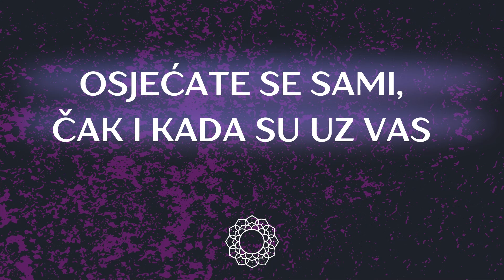PROVJERITE SADA - JE LI VAS PRESTAO VOLJETI VAŠ PARTNER - OVO SU ZNAKOVI...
Da, možete sada provjeriti voli li vas vaš partner ili je prestao voljeti...Postoje znakovi koji ukazuju na to da ljubavi više nema. Kod nekih se izgubio interes za vas, veza je postala sebeljublje...
Čim vas počnu uspoređivati a drugima, znak je da im niste toliko bitni kao prije. Ima onih koji vas po svaku cijenu žele promijeniti, ne odgovarate im onakvi kakvi jeste. Naravno da je najgora stvar kada partner više ne nalazi vremena biti sa nama, tada možemo vidjeti da je nešto drugo postalo prioritet. Ima onih koji ne mare za vaše osjećaje...Važno im je samo kako se oni osjećaju..
Razmislite nakon što se upoznate sa znakovima koji pokazuju da ljubavi više nema kao prije, ima li smisla biti sa takvim partnerom. Napravite idući mudri potez.

🧡 Dobrodošli na naš YouTube kanal, vaš izvor inspiracije i znanja o psihologiji, emocionalnoj inteligenciji i tajnama uspjeha! Ovdje istražujemo dubine ljudske psihe, otkrivamo kako prepoznati inteligentne ljude, te razotkrivamo prave osobnosti iza maski koje ljudi nose. Naš cilj je pomoći vam da bolje razumijete sebe i druge, te da steknete alate za uspjeh u svakodnevnom životu. Pridružite nam se na ovom putovanju samospoznaje i unapređenja, i naučite kako koristiti ove uvide za postizanje osobnih i profesionalnih ciljeva.
Pretplatite se i postanite dio zajednice koja vrednuje mudrost, rast i autentičnost!

✅ Hvala vam što nas pratite, komentirate i dijelite ove emisije.